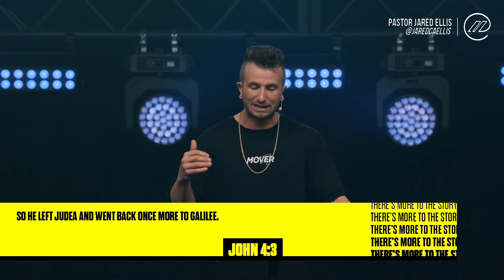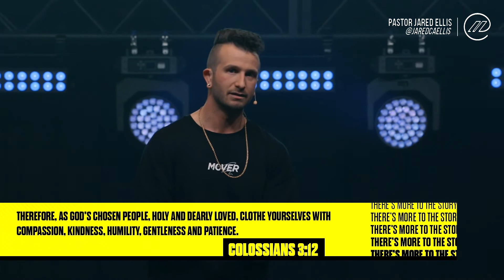There's More To The Story | Healing A Racial Divide | Pastor Jared Ellis | E2 Church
To learn more about E2 Church, visit us or download the My E2 App today!